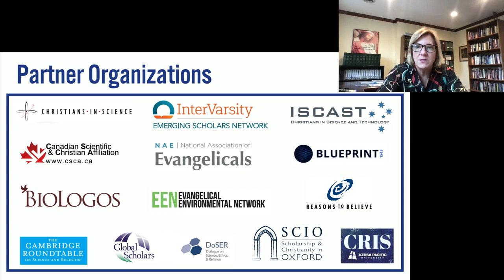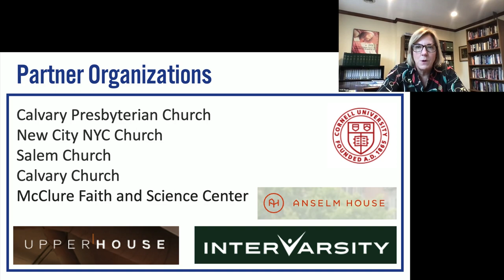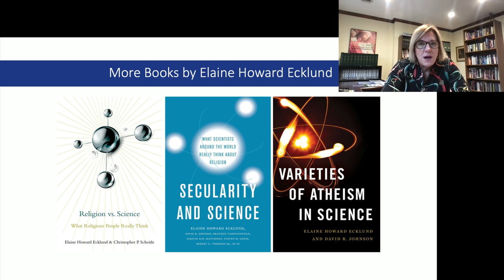Elaine Howard Ecklund, "Why Science & Faith Need Each Other in These Times" (2024 Winter Symposium)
Elaine Howard Ecklund is the Herbert S. Autrey Chair in Social Sciences, Professor of Sociology, and director of the Boniuk Institute at Rice University. As a sociologist of religion, science, and work, she is particularly interested in social change and how institutions change, especially when individuals leverage aspects of their religious, race, and gender identities to change institutions. Over the past several years Elaine’s research has explored how scientists in different nations understand religion, ethics, and gender; religion at work; and the overlap between racial and religious discrimination in workplaces. Most recently Elaine is co-directing a $2.9 million grant in order to create a new field of sociological research examining science and religion. Elaine has received funding for her research from the National Science Foundation, Russell Sage Foundation, Lilly Endowment, Issachar Fund, John Templeton Foundation, Templeton Religion Trust, and Templeton World Charities Foundation. She is the author (with students and colleagues) of over 100 journal articles and seven books, including Why Science and Faith Need Each Other: Eight Shared Values That Move Us beyond Fear. In 2018 she gave the Gifford Lecture at the University of Edinburgh.

0:00 Intro
0:23 Vicki Best, Welcome
3:50 Janel Curry, Speaker Bio
5:24 Main Lecture
47:26 Q&A
1:18:45 Worship Intro
1:20:16 Ciara Reyes-Ton, Worship
1:22:45 Closing Comments & Prayer